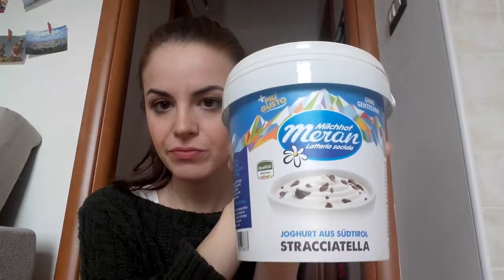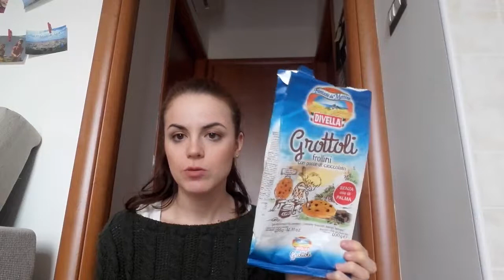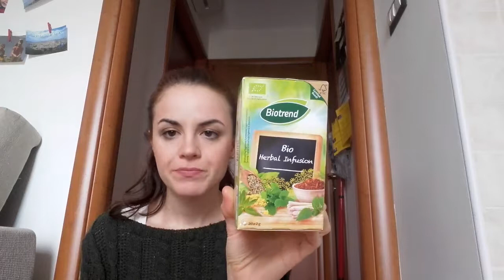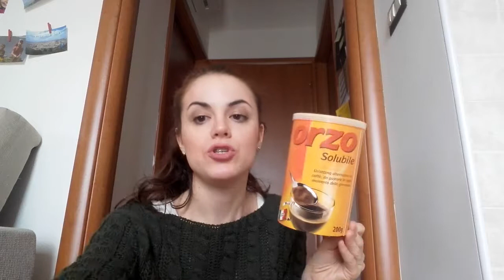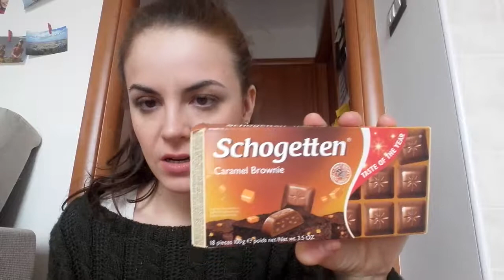Prodotti finiti mangerecci #2 Non solo Healthy! / Cryza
Benvenuti in un nuovo video :D Oggi vi mostro i prodotti finiti mangerecci dell'ultimo periodo; trovate alimenti e bevande vari per tutti i pasti! Spero vi possa piacere e in qualche modo essere utile!
Vi aspetto sempre qui! ♥

PLAYLIST CONSIGLIATE! ❤︎